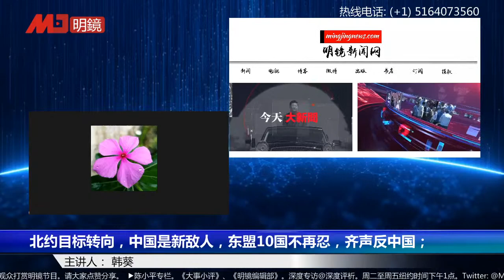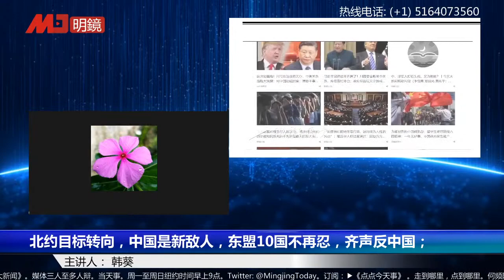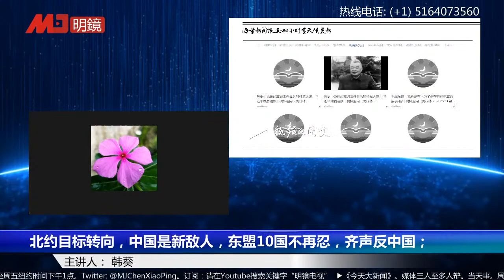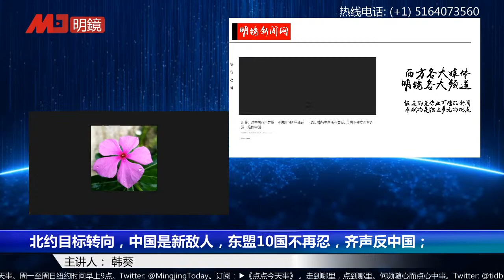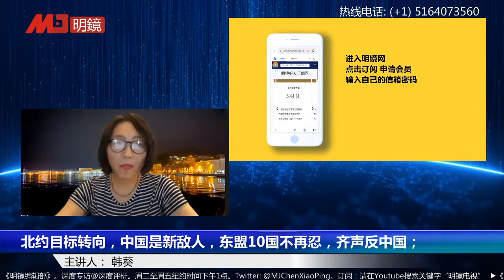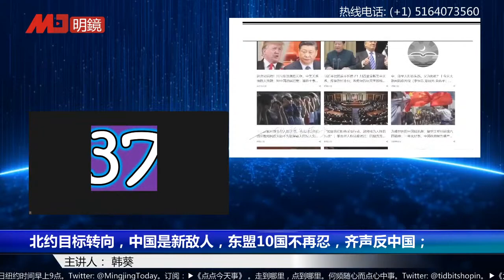北约目标转向，中国是新敌人，东盟10国不再忍，齐声反中国 | 六度头条 精彩片段（韩葵 20200629）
更多新闻资讯来源：
明镜新闻网